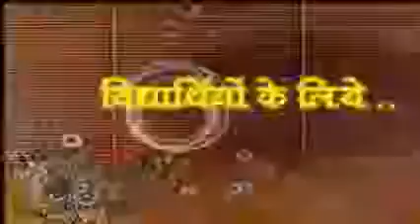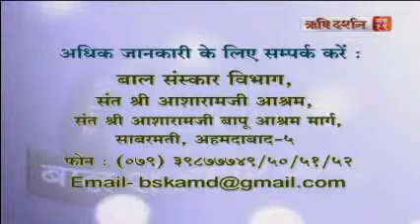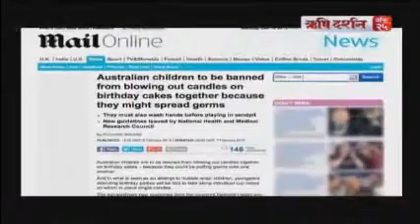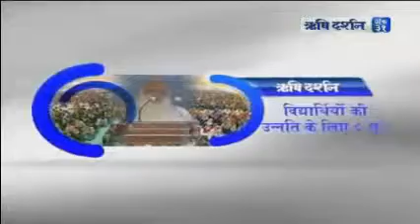Sant Shree Asharamji Bapu Amritvani 17 01 2015 YouTube